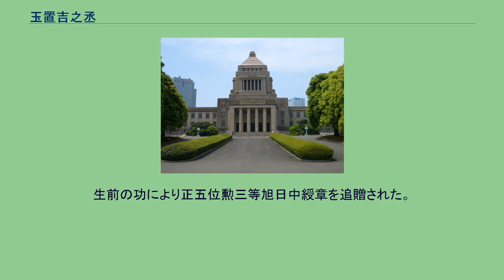玉置吉之丞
玉置 吉之丞（たまき きちのじょう、1886年8月11日 - 1961年4月7日）は、日本の政治家、実業家。
玉置綿布社長。
1886年8月11日、和歌山県名草郡内海村で吉田万右衛門の三男として生まれる。
和歌山中学校修業。
1902年に渡米し、1909年まで南カリフォルニア大学で政治経済学を学んだ。
帰国後、玉置きくのの養子となり、玉置綿布工業社を創立し、事業を拡大して1919年には株式会社組織に改組して社長となる。
和歌山県織物同業組合長、和歌山県織物工業組合理事長、日本綿織物工業組合連合会理事を務めて業界の発展に貢献する傍ら、南海瓦斯興業株式会社監査役、内海紡績株式会社常務取締役、玉置綿布染工株式会社社長、昭南工業株式会社社長を兼ねて地元の実業界にも貢献した。
1915年、内海町会議員に当選した。
また、海草郡会議員、和歌山県商工経済会会頭、和歌山県商工会議所を歴任した。
1927年には和歌山県会議員に海草郡から選出されて2期4年務め、任期中の1931年10月には和歌山県参事会員に選ばれている。
1932年の第18回衆議院議員総選挙に立憲政友会から出馬し、当選したため和歌山県会議員を辞職した。
衆議院議員を2期務めた後、戦後の第1回参議院選挙に和歌山地方区から出馬し、元貴族院議員で紀州徳川家当主・徳川頼貞に次ぐ75,383票を獲得して当選する。
しかし、第2回参議院選挙では新人の永井純一郎に敗れて政界から引退した。
政界引退後は地元の実業界に復帰し、1951年に創立された海南商工会議所では会頭を6期連続で務めるなど存在感を示した。
また、和歌山県教育協会会長、海外引揚援護協会会長をはじめとする公職も務めた。
1956年4月には織物染色を海外へ進出させた功で藍綬褒章を受章した。
1961年4月7日、死去。
生前の功により正五位勲三等旭日中綬章を追贈された。